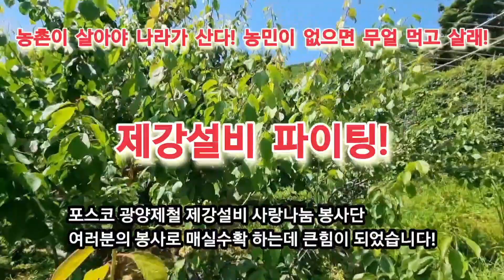홍쌍리매실마을~포스코 광양제철 제강설비 봉사단! 다압면 봉사활동으로 매실농가 함박웃음 핀다~